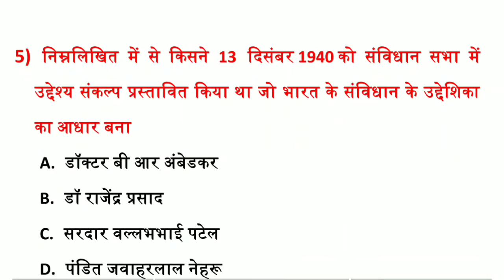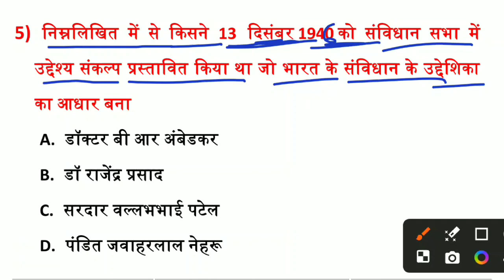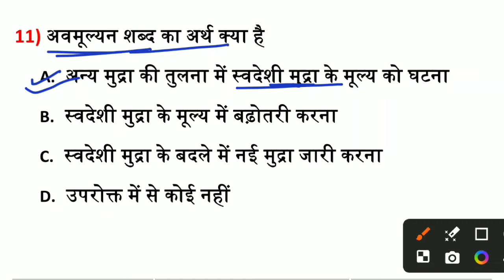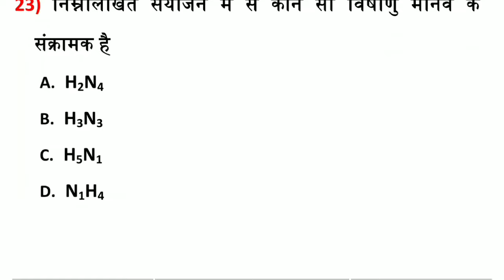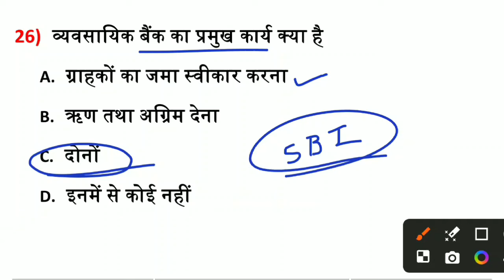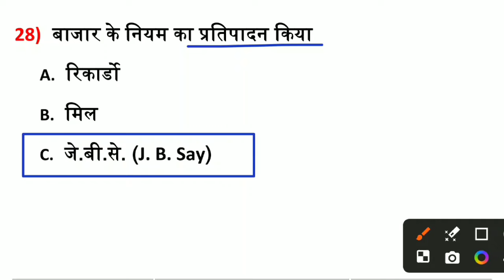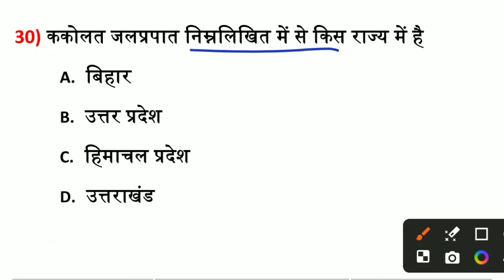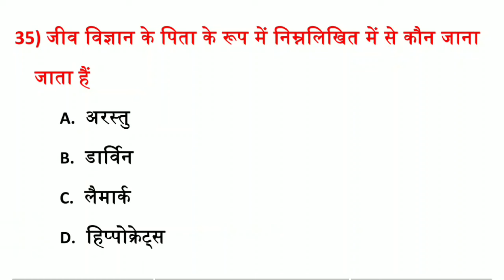Bihar Police कॉन्स्टेबल Exam 7 August VVI Paper | Bihar Police New Practice Set | Bihar Police GK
🔥DAILY 🔴 LIVE CHAT CLASS TIME🔥
Bihar Police LIVE CLASS - 8:00 PM
Bihar Police Test Series Class 👉 3:00 PM
Bihar SSC Inter Level Class 👉 10:00 AM
Reasoning Practice Class 👉 शाम 7:30 बजे(New Channel 👉 diwakar study iq पर)

bihar police
bihar police live class gk gs